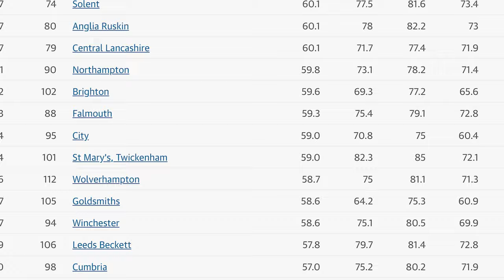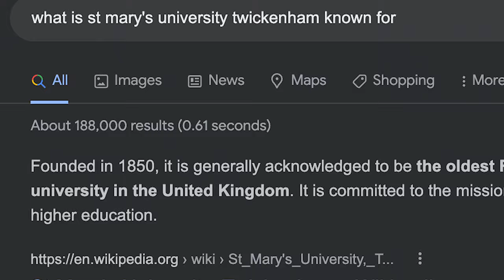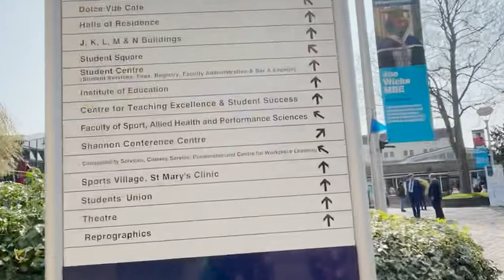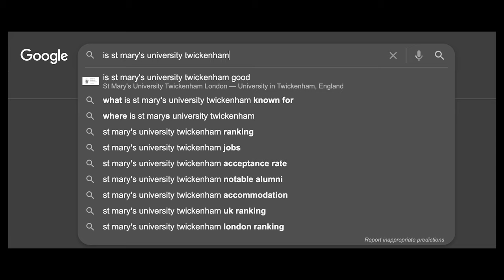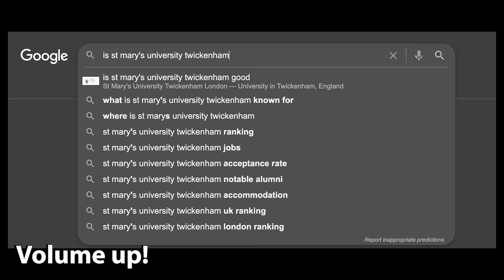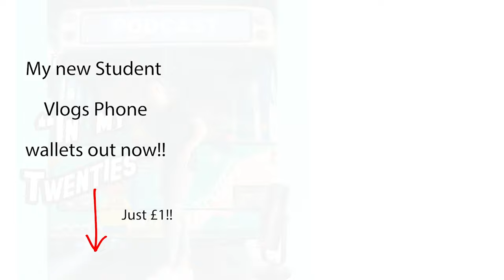BRUTALLY Honest Review of ST MARYS UNIVERSITY - London Uni with Bridgeton Style Campus!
Today I review St Marys University In London, I give you a campus tour of St Marys University, look at St Marys University Twickenham facilities, and what life is like at a London University! This is a London University with a Bridgerton style campus as it's crazy! I was surprised by this London University.

We review if St Marys University is actually a good university and if you should go to study St Marys University Twickenham as an international student or a domestic student. Is St Marys University Is a Rusell group university? Where is St Marys University ranked in the UK University rankings? Is St Marys University religious? Is St Marys University good? It Is ranked lower than the likes of universities of Leeds, Manchester, Sheffield, York, Cambridge University, St Andrews, and Oxford University ranking lower. Hopefully, this video will help prospective students decide if they want to go to St Marys University as an international student or a domestic student. Is university In London good? What is university In London like?

ALSO please note a few days after filming and making this video my drama school, randomly shut down... So yeh awks! But my masters will never be gotten again haha.

0:00 University Review Series Welcome
1:18 St Marys University Twickenham Location & University Ranking (League Tables)
2:12 Is St Mary's Uni London Religious?
2:50 University Campus Tour
6:40 Uni Facilities
7:19  SMU Twickenham Google Searches & student poopulation
9:03 My Drama School Masters
9:49 Life In London as a Student

MY FREE ONLINE COURSES:
🎬 My Free YouTube Video Editing Masterclass - Editing for YouTube Sucess in Premiere Pro!

INVESTING/MAKING MONEY:
💎💰💷 I Studied Finance at university & thus love a good way to make money instantly. Take a look at these referral bonuses where you can earn up to £250 by signing up to these Stocks & Crypto brokers + Earn Money by taking Surveys

(My University, Travel, Acting, Skincare & Filming Essentials+ 2022 Desk Set-Up)🎓 🎬 🎨 🥒 🗺 💻

ABOUT ME:
I'm Dylan, I have a BSc In Economics&Finance and a MA In Professional Acting. I make videos about Investing, Travelling, Acting & Exploring Life as a Young adult (along with the occasional university video). Hopefully, I'll be a successful actor, have financial freedom, and have traveled most of the world in a few years and you'll be with me every step of the journey!